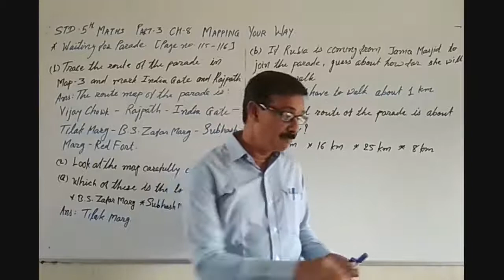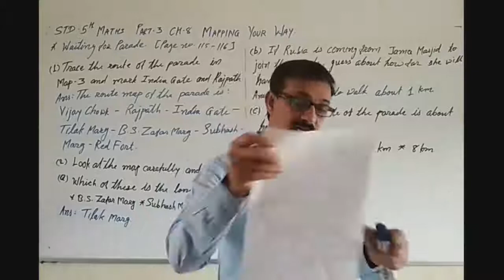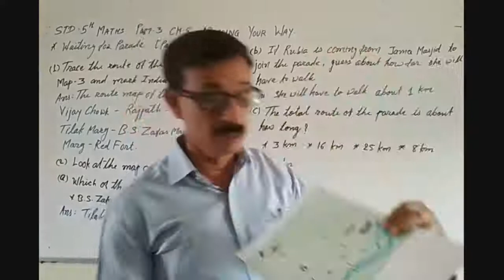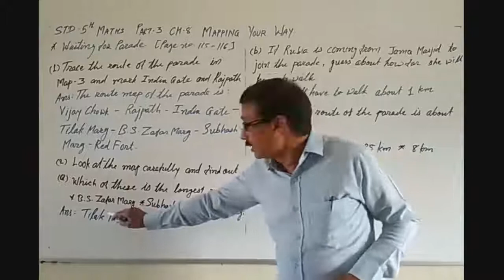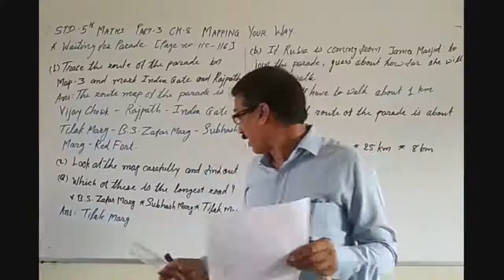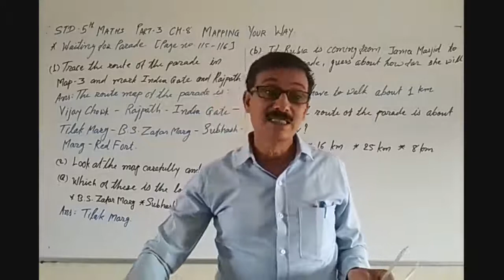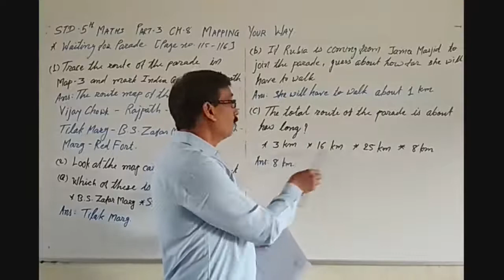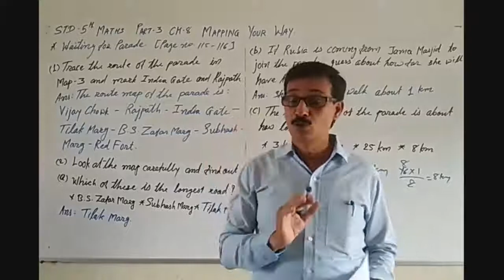STD 5 MATHS CH 8 MAPPING YOUR WAY PART 3